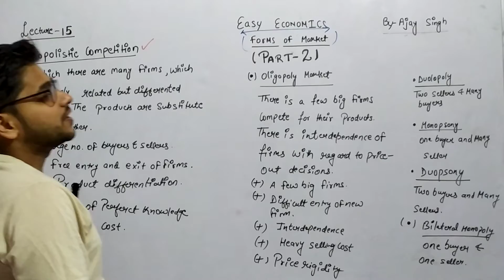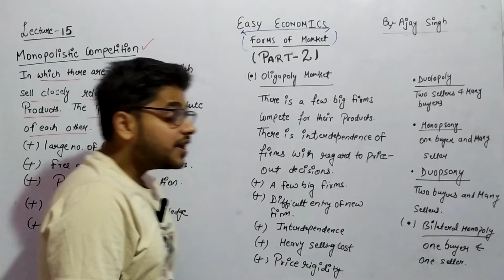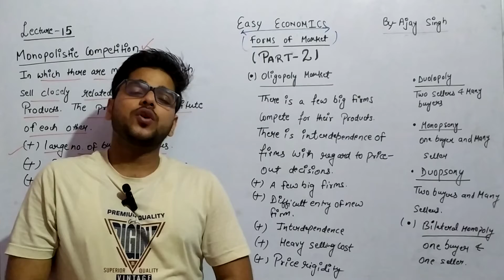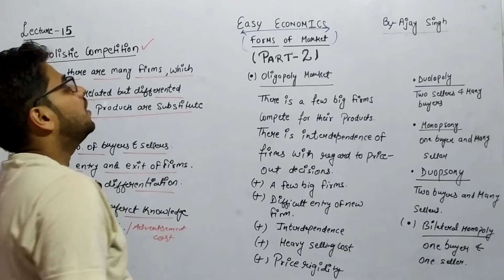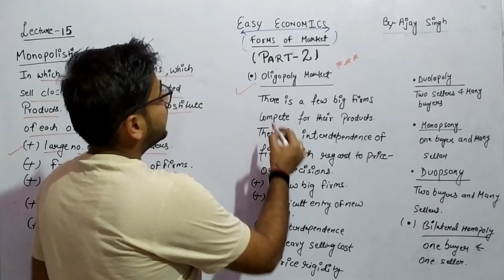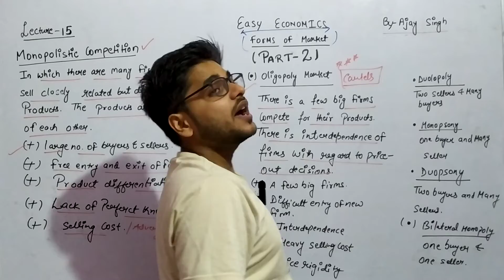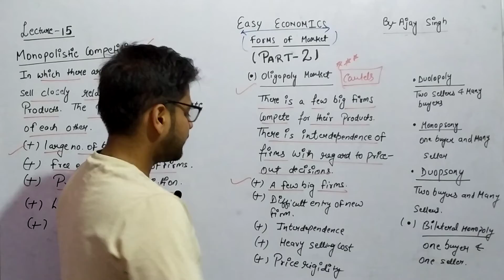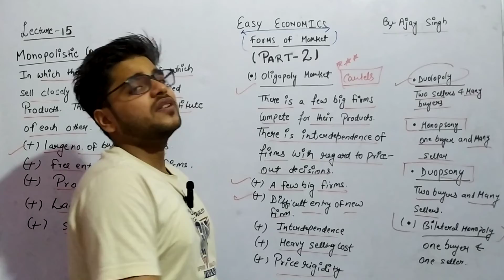Easy Economics| Form of Market| Part-2| Useful for all competitive exams| By- Ajay Singh